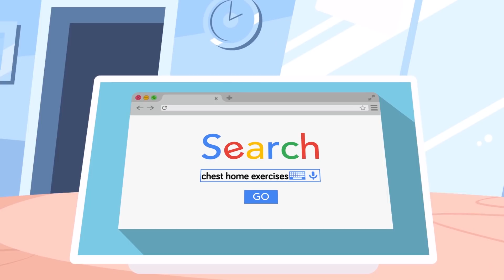These Small Changes Will Get You Shredded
You want to get into the best shape of your life, but you think it's way too hard to have a shredded body, right? Well not if you make these small changes to your daily routine. Having the body of your dreams is no longer a fantasy.